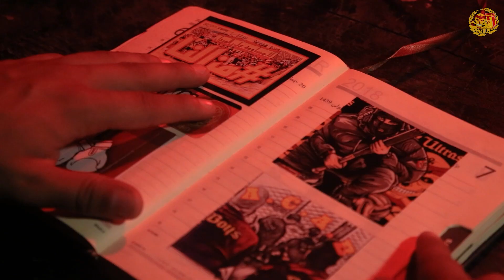Be Ultra_Adhesion 23/24